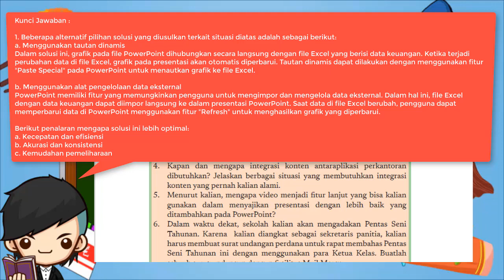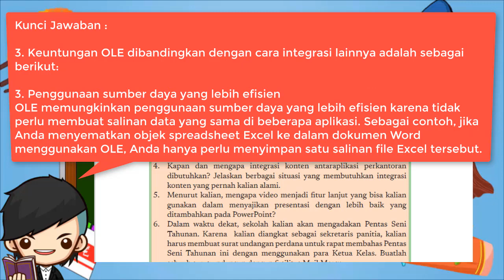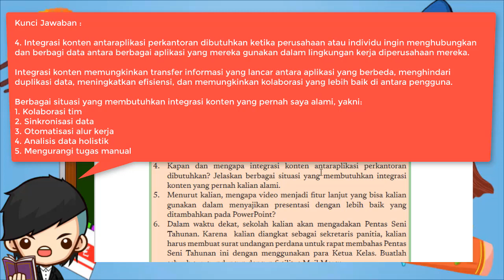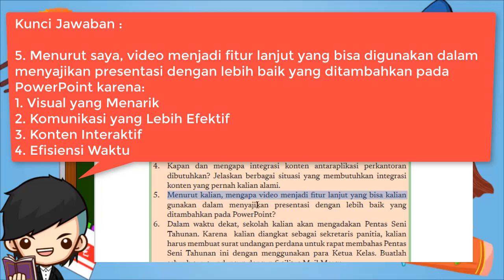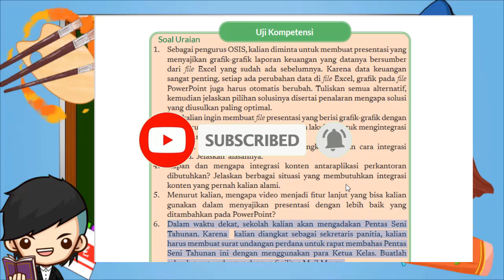Kunci Jawaban Informatika Kelas 10 Halaman 62 Uji Kompetensi Kurikulum Merdeka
Uji Kompetensi
Soal Uraian
1. Sebagai pengurus OSIS, kalian diminta untuk membuat presentasi yangmenyajikan grafik-grafik laporan keuangan yang datanya bersumberdari file Excel yang sudah ada sebelumnya. Karena data keuangansangat penting, setiap ada perubahan data di file Excel, grafik pada file PowerPoint juga harus otomatis berubah. Tuliskan semua alternatif,kemudian jelaskan pilihan solusinya disertai penalaran mengapa solusiyang diusulkan paling optimal.
2. Jika kalian ingin membuat file presentasi yang berisi grafik-grafik dengandata baru, mekanisme apa yang bisa kalian lakukan untuk mengintegrasiWord dan Excel?
3. Jelaskan keuntungan dari OLE dibandingkan dengan cara integrasilainnya. Jelaskan alasannya.
4. Kapan dan mengapa integrasi konten antaraplikasi perkantorandibutuhkan? Jelaskan berbagai situasi yang membutuhkan integrasikonten yang pernah kalian alami.
5. Menurut kalian, mengapa video menjadi fitur lanjut yang bisa kaliangunakan dalam menyajikan presentasi dengan lebih baik yangditambahkan pada PowerPoint?
6. Dalam waktu dekat, sekolah kalian akan mengadakan Pentas SeniTahunan. Karena kalian diangkat sebagai sekretaris panitia, kalianharus membuat surat undangan perdana untuk rapat membahas PentasSeni Tahunan ini dengan menggunakan para Ketua Kelas. Buatlahsebuah surat undangan dengan fasilitas Mail Merge